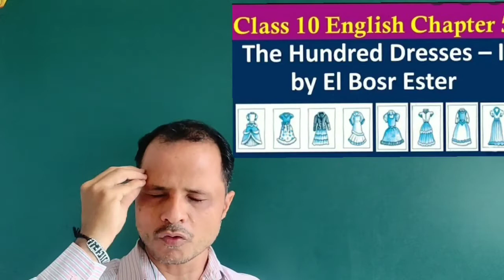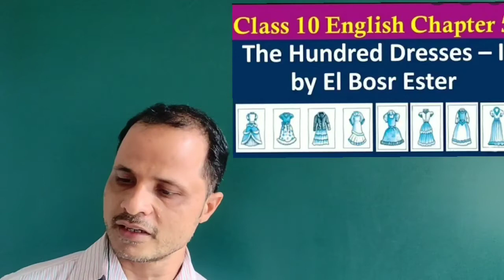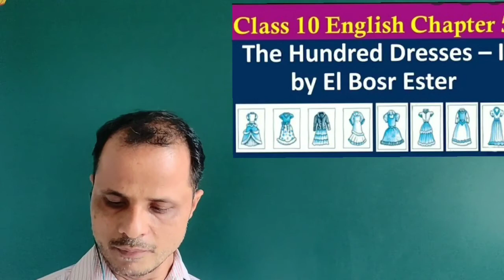Grade - 10 : English : The Hundred Dresses (Part 1)